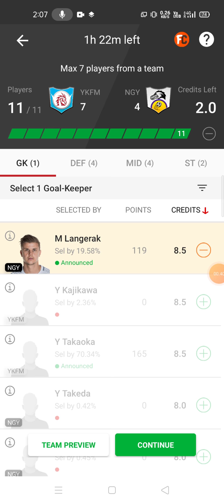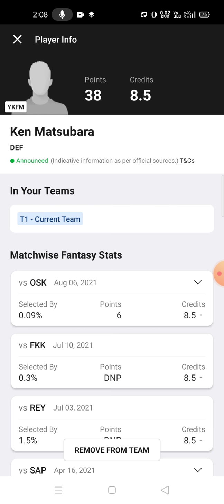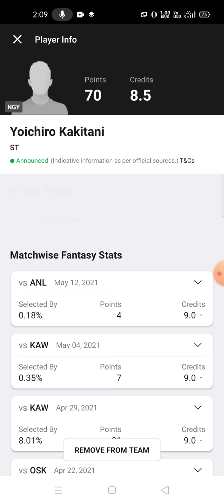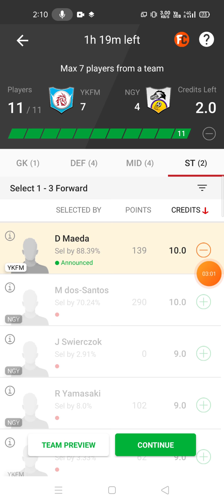YKFM vs NGY Football team prediction Dream11 win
ykfm vs ngy
ykfm vs ngy prediction
ykfm vs ngy Dream11
ykfm vs ngy Dream11 prediction

own risk"

1. This analysis  is based on my

2.Dream11 takes great care to comply with all central and state legislation in India to ensure that  users are fully protected. Every contest on  platform is carefully designed to comply with applicable statutes and regulations in India.

Thanks